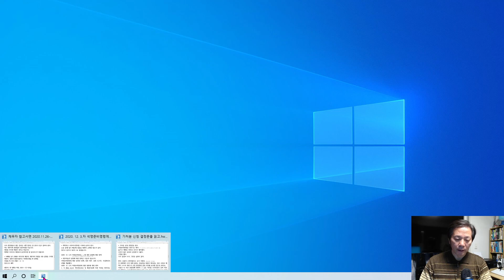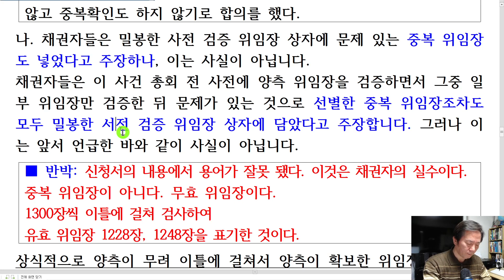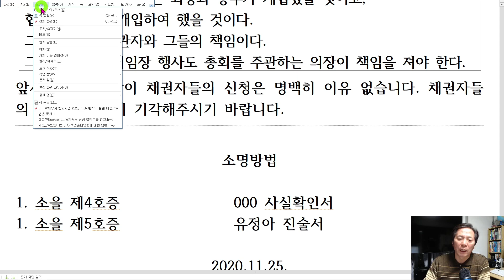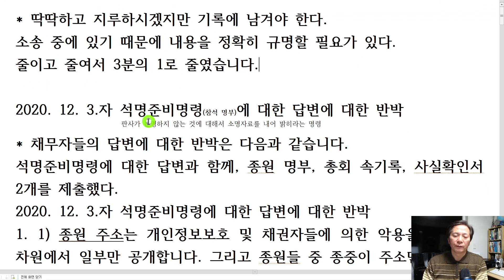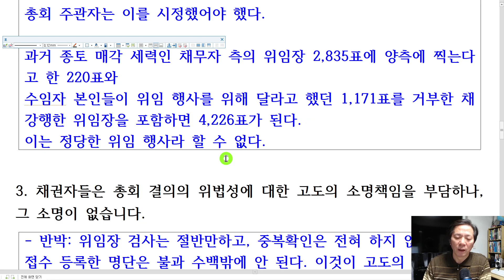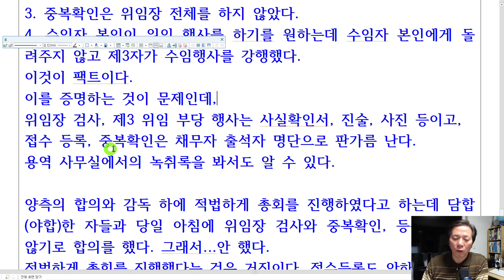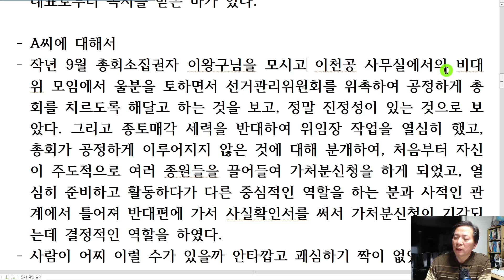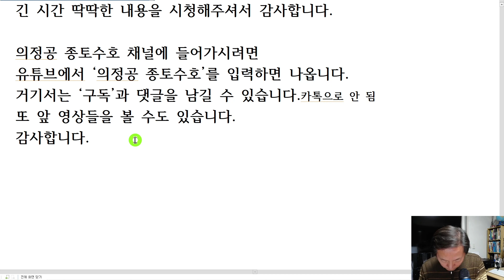가처분신청(2)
* 유튜브 동영상 주제
1. 용인 불당골 종토
2. 23억 배임 건가처분신청 건
3. 가처분신청 건
4. 연화사 재각철거 건
5. 골프장 완공과 종중 설명회 건
6. 부동산 임대차 계약서 건
7. 계약구조 건: 부동산 임대차 계약서, 관리형토지신탁 변경계약서, 대출약정서
8. 빚에 관한 건, 대책
9. 계약 위반 사항들
10. 골프장 종중 소유
11. 골프장 개발 역사
12. 총회대비 위임장, 위임장 장사
13. 종중 규약 개정
14. 종중 미래 비전
15. 연안이씨 인물과 역사
16. 연안이씨 남인 서인
17. 연안이씨 족보, 계촌,
18. 기타